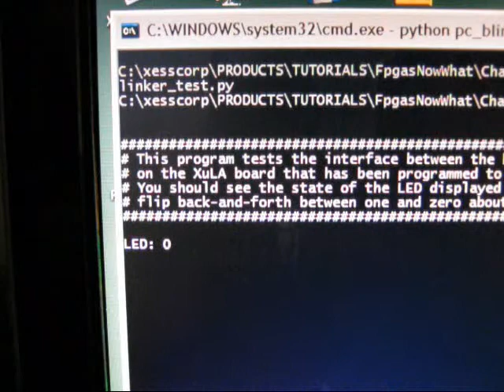Monitoring the LED Blinker with the PC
Shows the results of using the PC to monitor the LED blinker design running in the FPGA on the XuLA board.